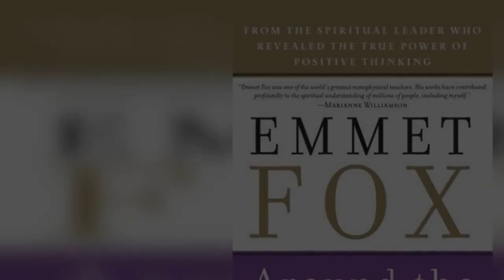Emmet Fox - March 18 ✨ A Basic Miracle - Around the Year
A daily reading from Emmet Fox's book Around the Year ✨

Nourish your Soul 365 Days a year 😍